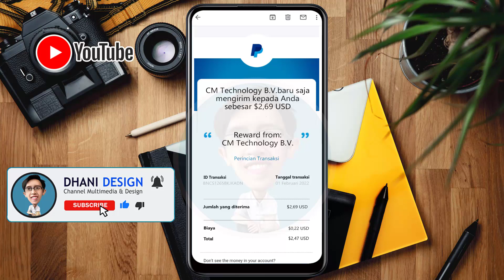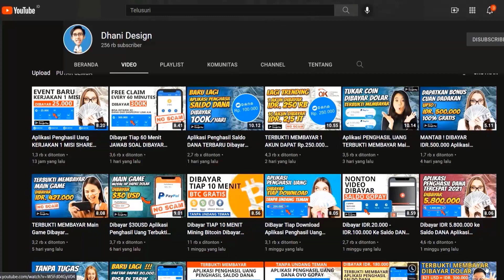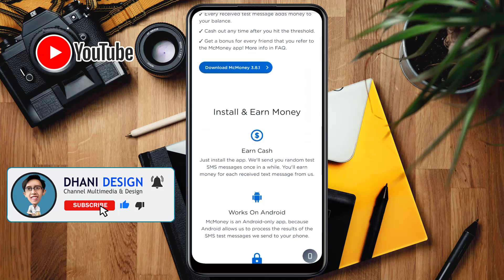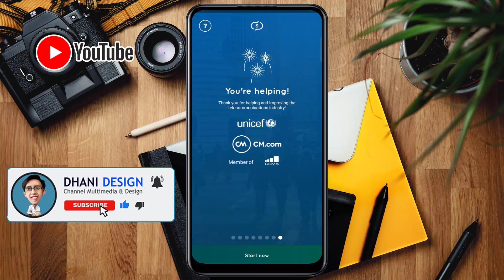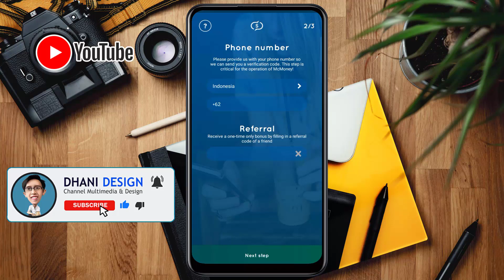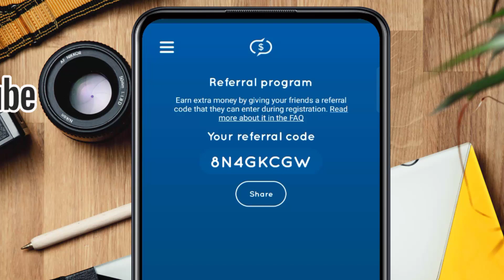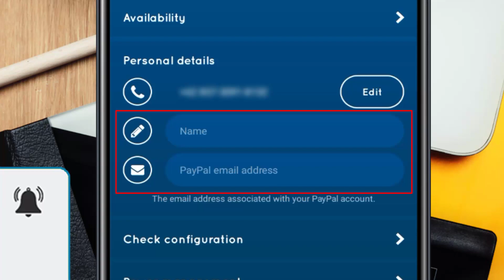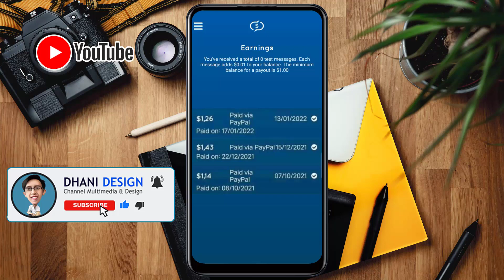Dibayar PAYPAL Tiap Terima SMS Cara Mendapatkan Uang dari Internet Aplikasi Penghasil Uang 2022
Pada video kali ini aplikasi penghasil uang yang saya bahas sudah terbukti membayar dan kita bisa melakukan penarikan dengan menggunakan Paypal

Code is: 8N4GKCGW